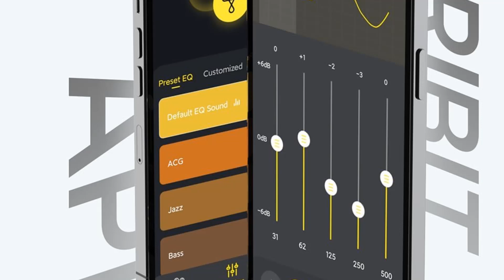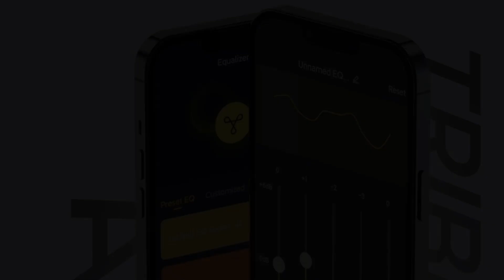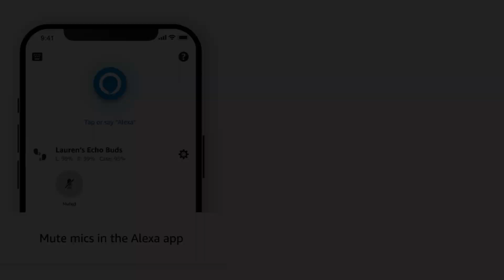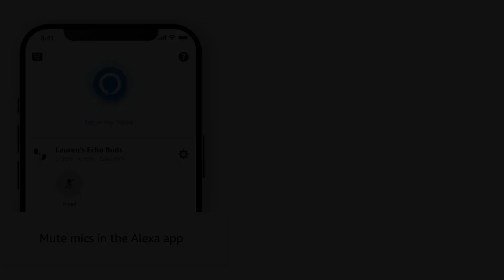Best Cheap Earbuds and Headphones in 2024 - Top 5 Cheap Earbuds and Headphones { Reviews }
📌Product Link📌:

📌1.   Tribit FlyBuds 3.

📌2.  Earfun K2 Kids.

📌3.  Amazon Echo Buds 2024 Release.

📌4.   JLab JBuds Mini.

📌5. JVC HA-A9T.

      owners.
tech-zones
PRODUCT-REVIEWS